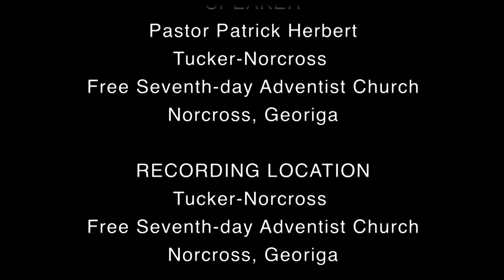An Immediate Transformation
This video teaches how to acquire Righteousness by Faith, resulting in the experience of Justification or An Immediate Transformation through Christ within.